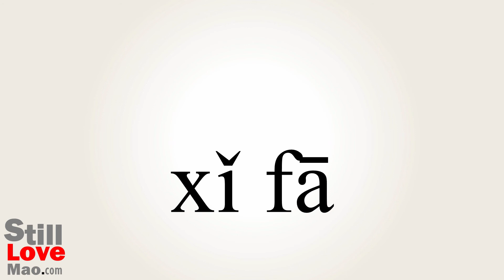How to Say Shampooed in Chinese